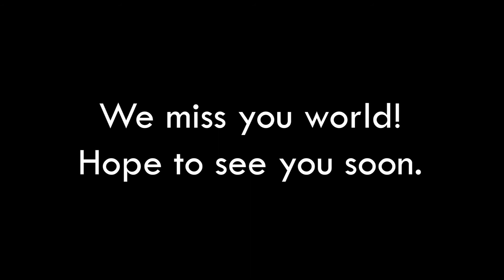Safe Travels Blue Lagoon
Blair and Arnold plan a trip.